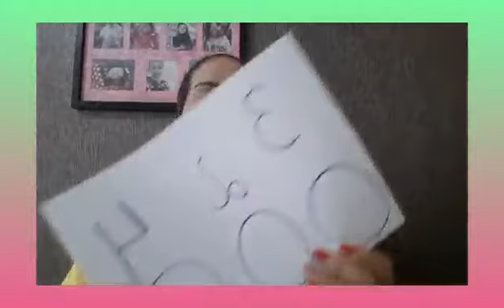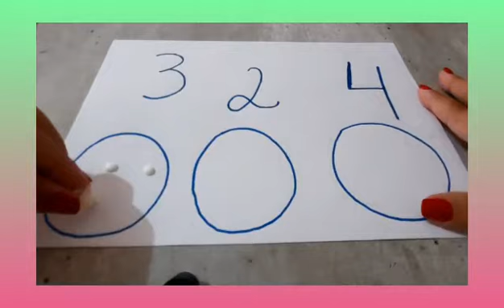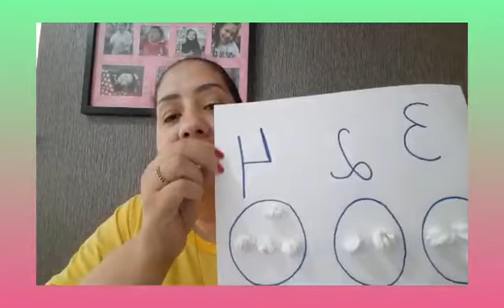Jardim I - aula 128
Atividade de matemática
Colagem
Relacionar números a sua qualidade